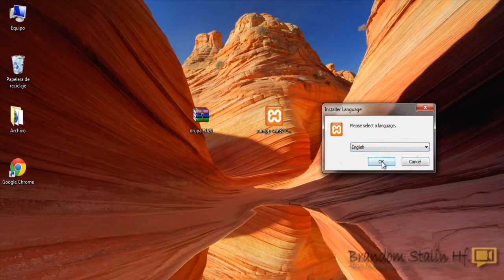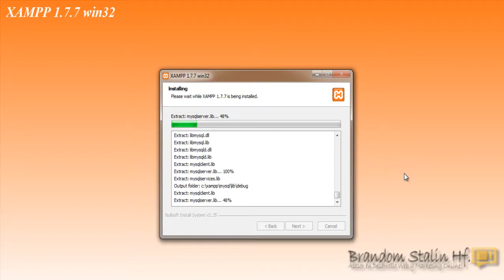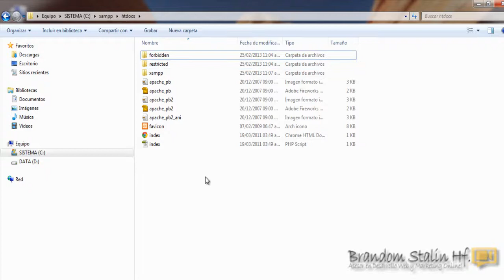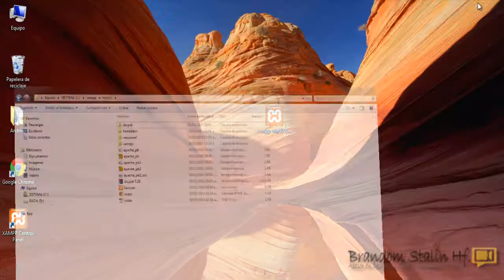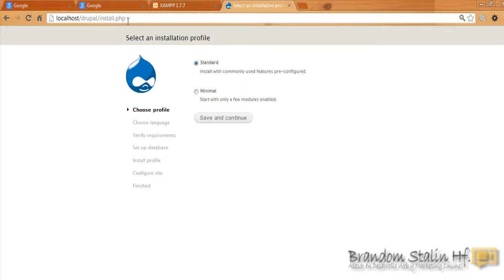2. Instalación de Drupal con XAMPP - Paso a paso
¿Cómo Instalar Drupal en una Computadora? Instalar Fácil 【ツ】
► Contáctame ◄ BrandomStalinHf. 【ツ】

► Etiquetas◄【ツ】
Instalacion de drupal, instalar durpal, curso de drupa, instalacion xampp